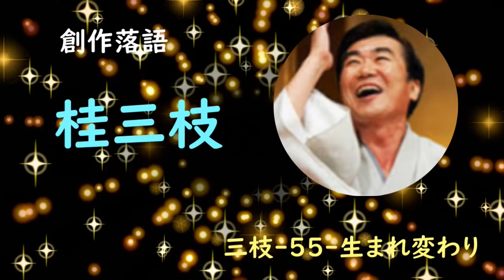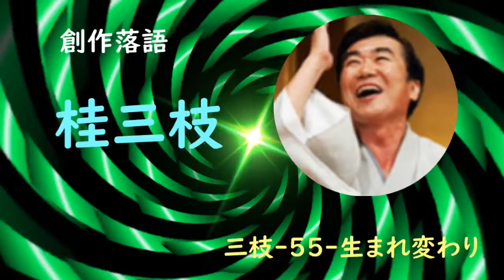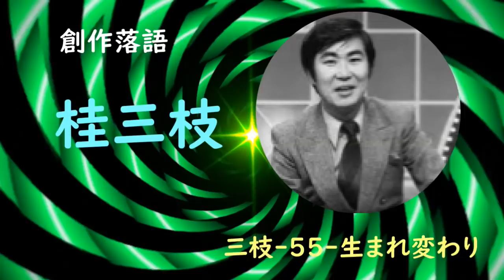三枝-55-生まれ変わり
お絵描きを練習してます。
下記の「篤姫」の動画は練習の成果の動画です。
見ていただけると嬉しいなぁ。